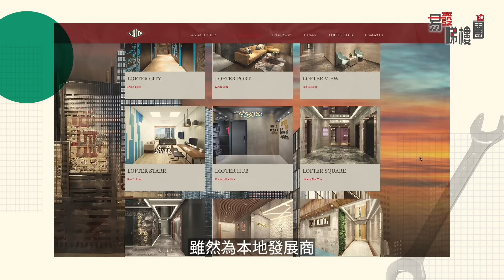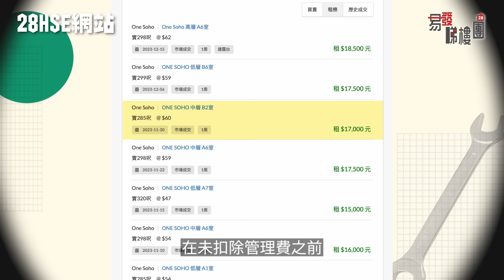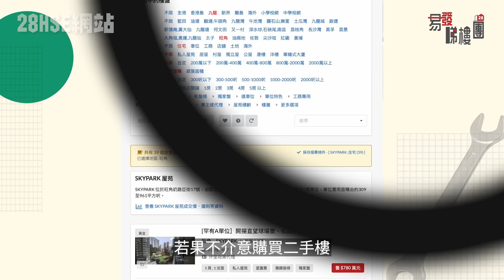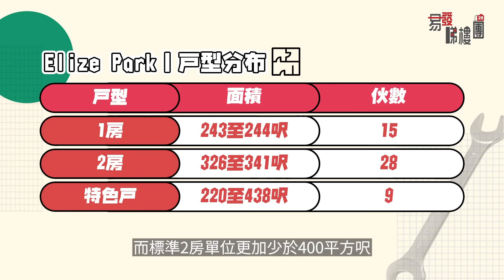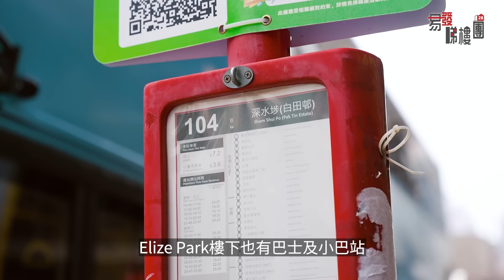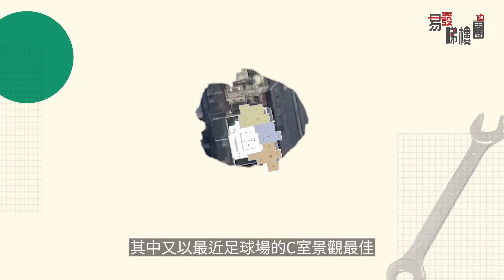旺角Elize Park｜每呎逾2.6萬元高價出擊後 突改以招標發售｜同區仲有咩揀｜樂風：價單對市場有參考價值｜易發睇樓團｜新盤任您睇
【易發睇樓團🏠 新盤任您睇】旺角Elize Park｜每呎逾2.6萬元高價出擊後 突改以招標發售｜同區仲有咩揀｜樂風：價單對市場有參考價值

Elize Park所在的洗衣街181號，前身為一幢逾40年的舊樓。在2020年，由樂風集團夥拍私人財團以3.1億元收購，總投資額逾6億元，以可建樓面面積29790平方呎計，推算每呎成本約2萬元。項目只有52伙，標準單位涵蓋1房至2房，關鍵日期為2024年6月，樓花期不足半年。

Elize Park的確實位置在花墟附近，在樓盤望過去對面已是MOKO商場，經電梯上到來後，穿過商場便到旺角東站，全程不足5分鐘。項目首批30伙，折實平均呎價26688元，實用面積介乎243至341平方呎，折實樓價由約599萬元至約951萬元。跟其他同區近年推出的新盤，例如ONE SOHO及Larchwood相比，Elize Park的首批呎價高出2成3至2成7，可謂逆市高價開盤。而在公布價單後3天，集團突宣布，將已公布價錢的30個單位，改以招標形式推售，並指招標方式較靈活，而之前公布的單位定價對仍具參考價值。

示範單位設於莊士倫敦廣場，涵蓋1房及2房間隔。先看1房戶型，以18樓B室為藍本，實用面積243平方呎。全屋走簡約設計路線，木紋磚配襯米白色的牆身。大廳呈長形開則，靠近廚房一方擺放二人餐桌，若邀請朋友上來，也可拉出來變成長桌。廚房採開放式設計，以木色及灰色為主調，不過設置煮食爐及鋅盆後，餘下不多工作台面。設計師將廳房中間的牆身拆除，改以層架作分隔。若果不打通廳房，睡房原先大約55平方呎，小於一般新盤大房的75平方呎，不過足以擺放雙人床，衣櫃以及小床頭櫃。

至於2房示範單位，以18樓A室為藍本，實用面積341平方呎。全屋鋪了木紋磚，廳區面積較1房單位大了約10平方呎，有大約92平方呎，樓層高度也達到3.3米，較一般的3.15米略高。靠近露台一方，形成客廳區域，觀看電視距離大約有2.3米。廚房設大門後方，採開放式設計，但布局類近梗廚，以木色及灰色為主調。至於主人房大約60平方呎，配有落地玻璃幕牆，增加採光度之外，也有助引入室外景色。

日常購物方面，Elize Park附近的MOKO，內除了有各式零售商店，以及不同菜式的食肆之外，更加有一田超市，可以滿足飲食、購物需要。另外過些的花園街街市，齊備乾貨、濕貨，想購買鮮活食材也有不少選擇。至於交通方面，Elize Park除了鄰近旺角東站，距離太子站同樣是5分鐘步程範圍之內。除了鐵路，Elize Park樓下也有巴士及小巴站，有路線可以前往黃大仙、尖沙咀等。

00:00 開首
00:37 Elize Park基本資料
01:47 Elize Park價錢分析
04:58 Elize Park開則及示範單位
14:13 Elize Park配套及景觀分析
15:38 總結